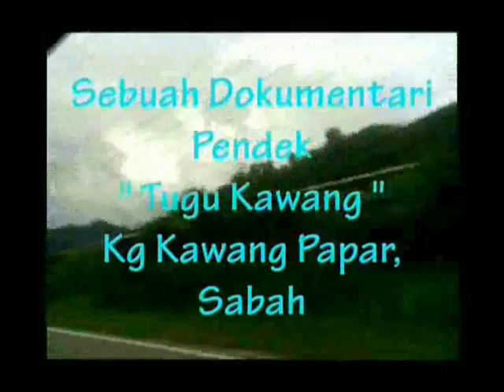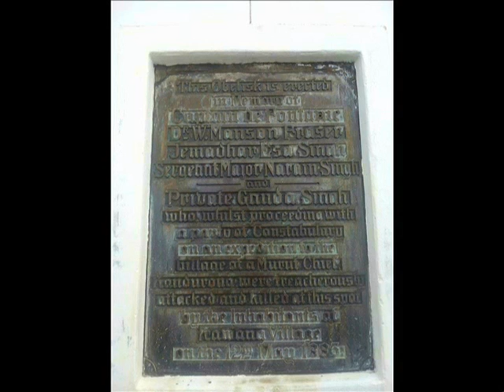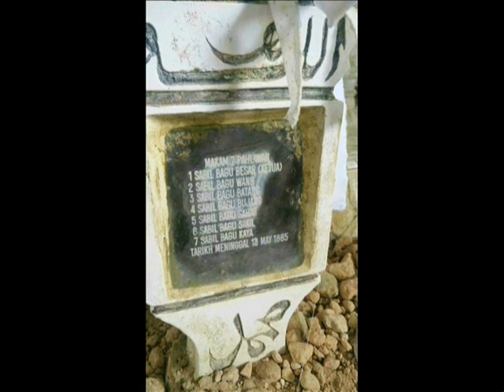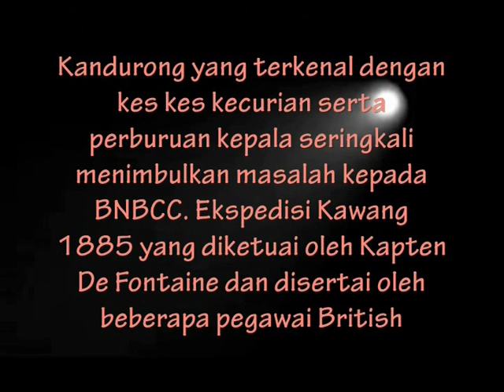Tugu Peringatan de Fontaine dan Makam Sabil Kawang (2015).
Tugu Peringatan de Fontaine Memorial di bina oleh BNBCC sempena terbunuhnya Captain A.M. de Fontaine dan lima NBAC dalam Pertempuran Kawang 12 Mei 1885. Berdekatan dengan tugu ini juga dimakamkan 7 orang pejuang masyarakat tempatan Kawang yang terkorban dalam pertempuran tersebut.